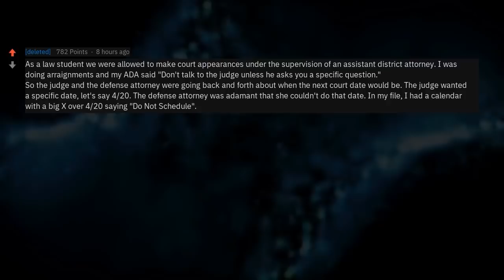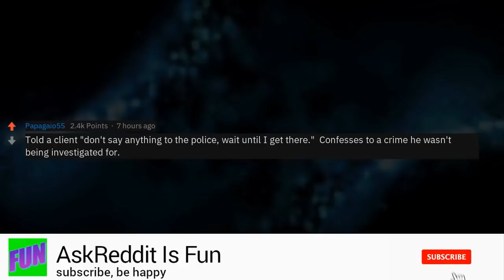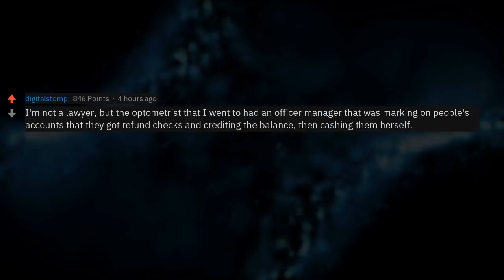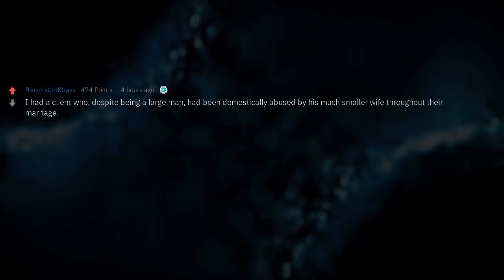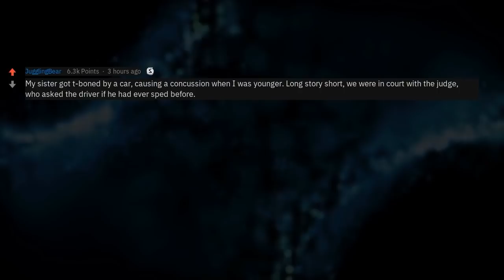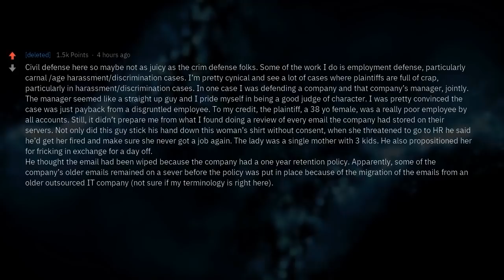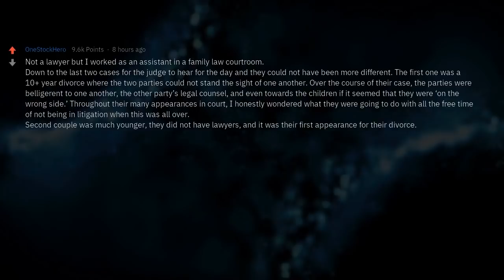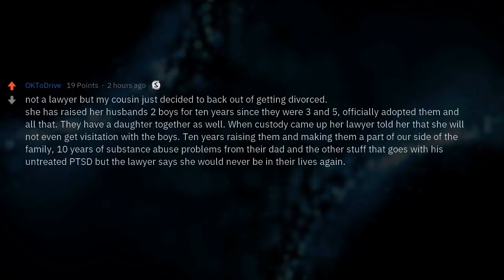I Rest My Case (2-Hour Lawyers of Reddit Compilation)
▶ Fresh AskReddit Stories: I Rest My Case (2-Hour Lawyers of Reddit Compilation)